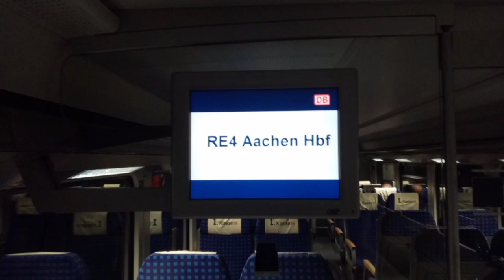Abschied vom RE4 mit 111ern